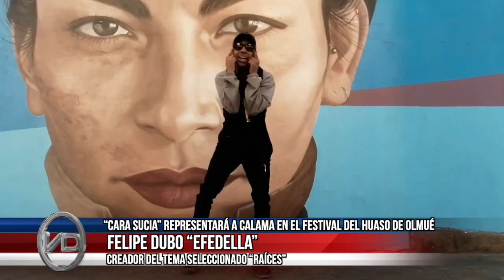29 dic 2022 Agrupación calameña competirá en el Festival de Huaso de Olmué 2023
29 dic 2022 La próxima edición del Festival del Huaso de Olmué contará con la interpretación de “raíces”, del cantante local Efedella, quien junto a su grupo CaraSucia, participará en este importante festival con una mezcla de rap y folclore andino, lo que cautivó a los organizadores… Conversamos con los participantes y nos contaron un poco de su historia y entusiasmo por ser parte de este festival